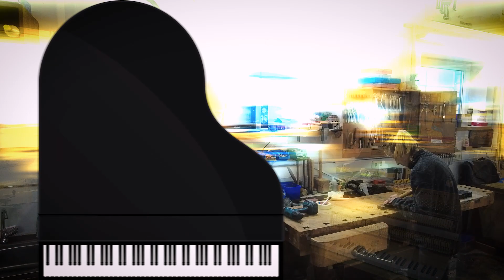Werkstattblick Live - Teil 15 - "Alle ausser Magda" - Maiwald - Klaviere & Flügel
Heute sind fast alle Mitarbeiter im Hause und so drehen wir wieder zusammen mit André Maiwald eine Werkstattrunde. Unser Lehrmädchen Magda ist vor den Filmaufnahmen schnell noch geflüchtet. ;)

Haben Sie auch ein Klavier welches überholt werden muss, oder einen reparaturbedürftigen Flügel? Dann melden Sie sich gerne bei uns.

🎬 Unsere Ausstattung für die Videoproduktion:
🔹 RØDE Wireless Go Compact Mikrofonsystem kabellos

🔹 RØDE NTUSB Studioqualität USB-Kondensatormikrofon
🔹 DJI Pocket 2 Creator Combo
🔹 Bextoo Powerbank 30000 mAh
🔹 Neewer 3 Pack Dimmbar Bi-Farbe 480 LED Video Licht
🔹 Sennheiser Momentum Wireless Kopfhörer
🔹 Bose ® QuietComfort 35 kabellose Kopfhörer
🔹 Bose Smart Soundbar 300
🔹 Marantz Professional MPM1000

💻 Bestandteile unseres Videoschnitt-PCs:
🔸 AMD Ryzen 7 5800X Box
🔸 MSI GeForce RTX 3070
🔸 iiyama ProLite XB3288UHSU-B1 80cm (31,5") VA LED-Monitor

🗃 Unser Büro-Equipment:
🔹 Silhouette Cameo 4 - AutoBlade
🔹 Brother MFC-L3750CDW Farblaserdrucker
🔹 Fellowes Aktenvernichter Powershred 73Ci

🎼 Unsere Empfehlungen rund ums Klavier:
🔸 BenQ PianoLight: stehende Klavierlampe
🔸 Gepolsterte Klavierbank
🔸 König & Meyer Notenpult
🔸 Wittner Taktell Pyramidenform Metronom
🔸 KORG TM-50, Chromatisches Stimmgerät
🔸 Flügeldecke aus Skai in schwarz
🔸 Klavierdecke wattiert schwarz
🔸 Hochglanzpolitur HAS Zweihorn

🎹 Unsere Empfehlungen für den Klaviertransport:
🔹 10 Stück 2000kg 6m Spanngurte
🔹 ECD Germany Transportroller 35 x 50 cm bis 800 kg

🎼 Blockflöten:
🔸 Aulos 700025 C-Sopran Blockflöte Elite
🔸 Moeck Blockflöte 1250 sopran deutsch

📕 Unsere Buchempfehlungen:
♦️ 88 Keys: The Making of a Steinway Piano
♦️ Steinway Story

Herbert-Wehner-Str.1
59174 Kamen
Telefon: 02307/12125

Brückstraße 21
44135 Dortmund
Telefon: 0231/22696145

Geschäftsführer: André Maiwald, Frank Maiwald
Handelsregister-Nr.: B 6186, Amtsgericht Hamm
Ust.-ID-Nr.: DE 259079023